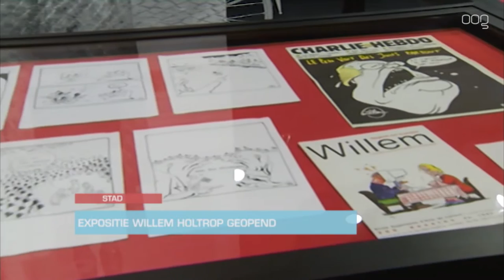Expositie Willem Holtrop geopend in Stripmuseum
In Nederlands Stripmuseum in Groningen is vandaag de expositie ‘Willem Retour’ van het werk van Bernard Willem Holtrop geopend, beter bekend als de tekenaar Willem. Het is een expositie ter gelegenheid van het feit dat de kunstenaar dit jaar 75 jaar is geworden en omdat hij al 50 jaar tekent.

Willem Holtrop is in 1968 naar Frankrijk geëmigreerd en werkt veel voor Liberation en Charlie Hebdo. Mede om die reden was hij de laatste jaren veel in het nieuws, omdat hij tijdens de aanslag op Charlie Hebdo op weg was naar de redactie toen het gebeurde. Willem verloor diverse vrienden en collega’s.

Willem begon zijn loopbaan onder andere bij het blad Provo in de jaren zestig.  Roel van Duijn, bekend als politicus, politiek activist en een van de oprichters van de Provo, opende de expositie.

De expositie is te zien in het Stripmuseum met ingang van zondag 20 november t/m 31 maart.